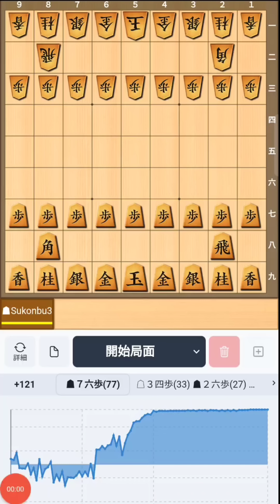今話題の将棋YouTuberが｢真似すれば二段昇段｣と推奨する戦法が強すぎた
初段になる50の手筋③(1~3級の方向け)

将棋が強くなる次の一手③(1級～二段の方向け)
角換わり右四間飛車で攻め倒す本

「将棋ウォーズの達成率が上がる！(3級～1級の方向け)」

『THE 右四間飛車【対居飛車編】』はこちら↓↓

勝てる中盤術③～将棋ウォーズの達成率が上
がる！～（成果が出なければ全額返金！）

中盤はそらに聞け①(3級～1級の方向け)

中盤はそらに聞け②(3級～1級の方向け)

中盤はそらに聞け③(3級～1級の方向け)

初段になる50の手筋①(1~3級の方向け)

初段になる50の手筋②(1~3級の方向け)

将棋侍①(1級～二段の方向け)

将棋侍②(1級～二段の方向け)

将棋侍③(1級～二段の方向け)

将棋が強くなる次の一手①(1級～二段の方向け)
将棋が強くなる次の一手②(1級～二段の方向け)

1局目 0:00
2局目 15:17
感想戦 30:03